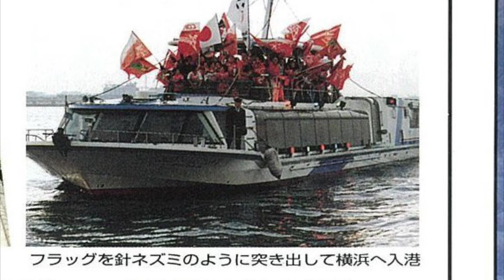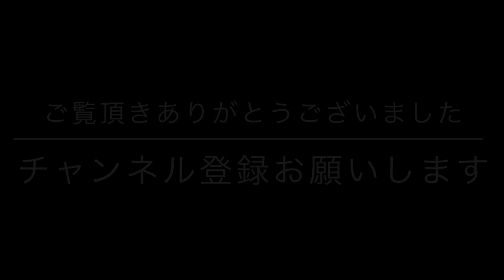【#062 1996シーズン⑦ 船で横浜へアウェイツアー】横浜Ｆ戦でレッズ後援会ツアー。秋が瀬から荒川、東京湾経由横浜港到着の仰天企画。4-1勝利でキレキレの動きだったのは大宮監督に就任した岩瀬健。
レッズが浦和に来る前から関わって、気がつけば公式戦に一番行っている人間だと思います。浦和レッズ・オフィシャル・マッチデー・プログラムという冊子の編集に携わって30年目になりました。
ファン、サポーターの方には懐かしい話、初めて聞く話、記憶をほじくり返していきます。

【プロフィル】
◇オフィス「清風庵」
◇埼玉縣信用金庫 ブログ「Wepsうち明け話(埼玉縣信用金庫）」
◇取材・制作 問い合わせ

The history of URAWAREDS that I want to tel.